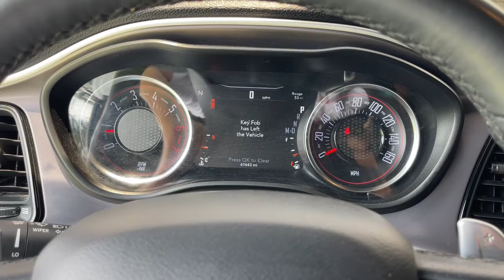2019 Dodge Challenger Jacksonville, Orange Park, Gainesville, Ocala, Lake City, FL KH583362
White Knuckle Clearcoat Used 2019 Dodge Challenger available in Starke, Florida at Murray Ford Superstore. Servicing the Jacksonville, Orange Park, Gainesville, Ocala, Lake City, FL area.

13447 US Hwy 301 S

Recent Arrival! White 2019 Dodge Challenger R/T ~~SHAZAM~~, ~MARKET VALUE PRICING (MVP) WE SHOP THE MARKET DAILY TO MAXIMIZE YOUR SAVINGS~.brbrMurray Ford Superstore one of the premier Truck and automotive outlets in Florida. Comes with our exclusive Market Value Pricing (MVP) there is not another one in North Florida with a lower price, lower miles and with this equipment. $AVE thousands versus new and avoid the new vehicle depreciation hit.brbrbrAwards:br  * JD Power Automotive Performance, Execution and Layout (APEAL) Study, Initial Quality Study (IQS)   * 2019 KBB.com 10 Coolest Cars Under $30,000   * 2019 KBB.com Brand Image Awards All vehicles will have a $899.00 dealer fee added to the total sale price (excludes A,Z,D, and X plan customers). Taxes, tag, and title fees will be added to all vehicles in accordance with state laws of customers registering address.
Wheels: 20 x 8.0 Granite Crystal Aluminum,Houndstooth Cloth Performance Seats,Radio: Uconnect 4 w/7 Display,GPS Antenna Input,Google Android Auto,USB Host Flip,Apple CarPlay,Media Hub (2 USB, AUX),Rhombi 2-Pc Wheel Center Cap,Integrated Voice Command w/Bluetooth,4-Wheel Disc Brakes,6 Speakers,Air Conditioning,Electronic Stability Control,Front Bucket Seats,Front Center Armrest,Leather Shift Knob,ParkView Rear Back-Up Camera,Spoiler,Tachometer,ABS brakes,AM/FM radio,Alloy wheels,Anti-whiplash front head restraints,Automatic temperature control,Brake assist,Bumpers: body-color,Delay-off headlights,Driver door bin,Driver vanity mirror,Dual front impact airbags,Dual front side impact airbags,Four wheel independent suspension,Front anti-roll bar,Front dual zone A/C,Front fog lights,Front reading lights,Fully automatic headlights,Garage door transmitter,Heated door mirrors,Illuminated entry,Low tire pressure warning,Outside temperature display,Overhead airbag,Overhead console,Panic alarm,Passenger door bin,Passenger vanity mirror,Power door mirrors,Power driver seat,Power steering,Power windows,Radio data system,Rear anti-roll bar,Rear reading lights,Rear seat center armrest,Rear window defroster,Remote keyless entry,Security system,Speed control,Speed-sensing steering,Split folding rear seat,Sport steering wheel,Steering wheel mounted audio controls,Telescoping steering wheel,Tilt steering wheel,Traction control,Trip computer,Variably intermittent wipers,Auto-dimming Rear-View mirror,Compass,Rear seats Folding position: fold forward seatback,Apple CarPlay/Android Auto,~~SHAZAM~~,~MARKET VALUE PRICING (MVP) WE SHOP THE MARKET DAILY TO MAXIMIZE YOUR SAVINGS~